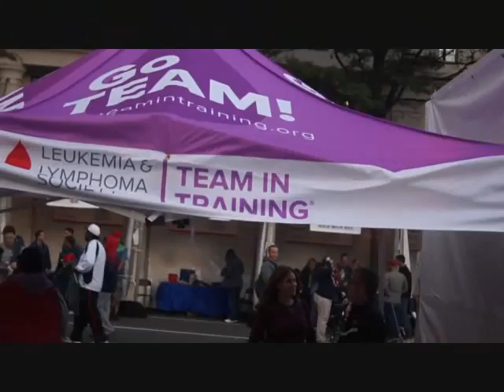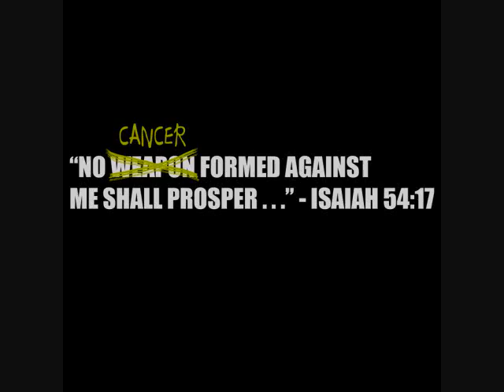LymphomaWalk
Lymphoma Survivor, Taneeyah Laanandi, along with her team Unique Faith, participate in the 2014 Light The Night Walk in the Nation's Capital, Washington, DC...